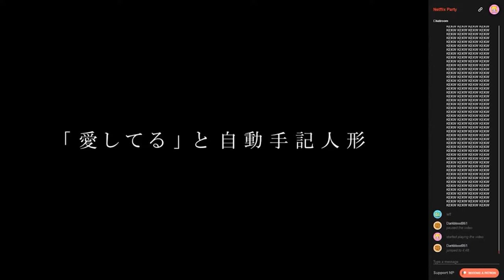CLOG #27 Eine unangenehme Geschichte!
Aufnahmeprogramm: OBS
Schnittprogramm: Shotcut
             Nightcore - This Little Girl
             Alan Silvestri - Portals (From "Avengers: Endgame"/Audio Only)
             One Punch Man - Saitamas Theme [BalladSad Ver.] FULL (HQ)
             One Punch Man OP 1
             Dumbbell Nan Kilo Moteru OP KARAOKE  Onegai Muscle - Hibiki Sakura  Naruzou
             MachioInstrumental
             Coda- Bloody stream (Instumental)
             年下の男の子キャンディーズ　Younger boy Candies　ピアノアレンジ